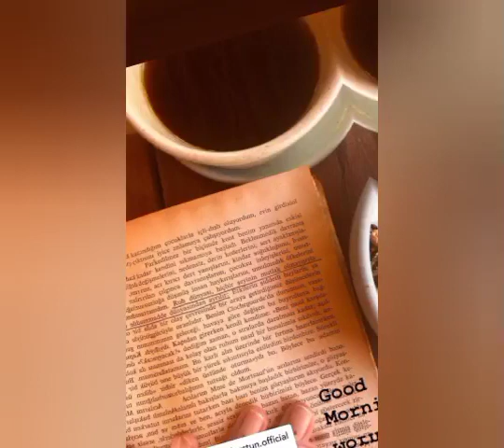★Tuba Büyüküstün Engin Akyürek's pose full of love#enginakyürek